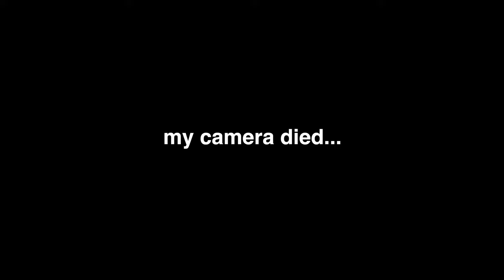Meet the gibson's... we're a little chaotic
You guys have been saying you want to meet the whole fam so here you go! Come sip and paint with us and go to a winery!